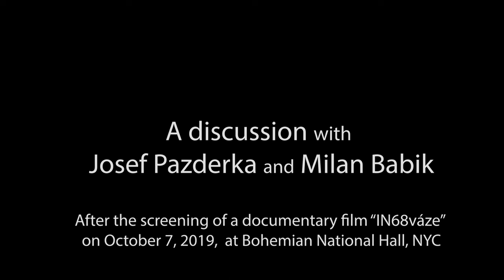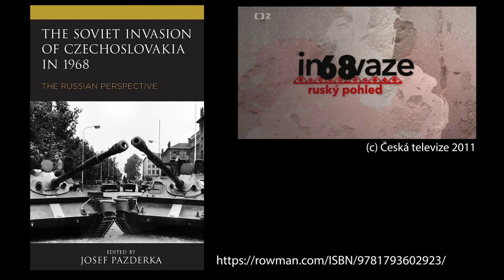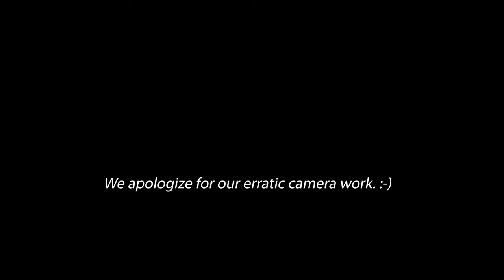The Soviet Invasion of Czechoslovakia in 1968: The Russian Perspective (Discussion)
Discussion with Josef Pazderka and Milan Babik, moderated by Christopher Harwood, after the screening of a Czech documentary film "In68vaze, on October 7, 2019, at Bohemian National Hall in NYC

The documentary film and book "The Soviet Invasion of 1968: Russian Perspective" offer a unique view of the August 1968 events from the point of view of Russian soldiers,  dissidents and journalists.

The event was organized by the Czech Center NY and the Czechoslovak Society of Arts and Sciences (SVU), New York Chapter, in cooperation with the Czech Consulate General in New York.

BOOK
The book was published in English translation by Rowman Littlefield Publishers in Harvard Cold Ward Series.